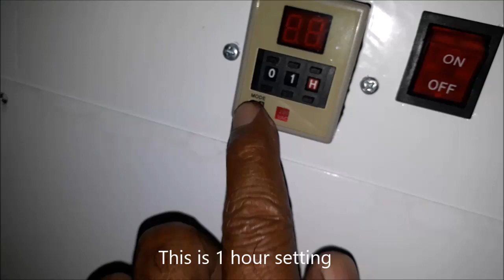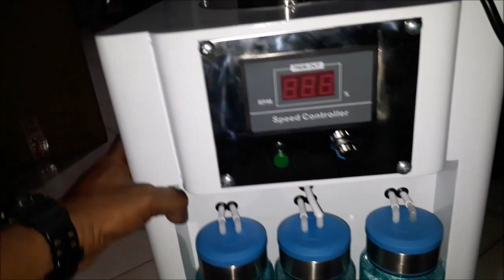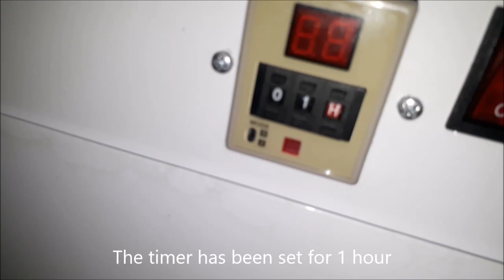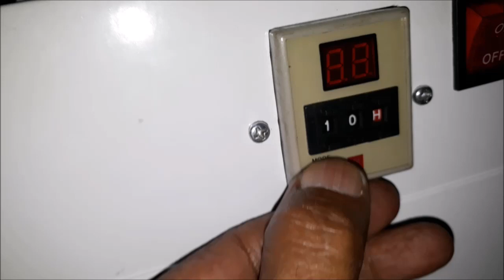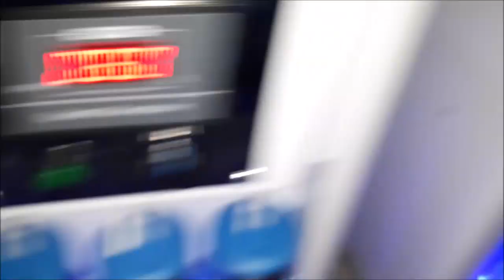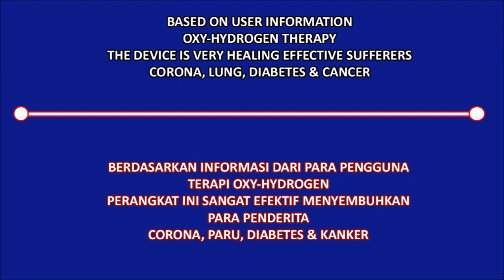How to use Joko Energy's Oxy Hydrogen therapy device New H-304A Part 1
This is the way to cure illness without pain
Introducing Joko Energy's newest Oxy-Hydrogen therapy device Model: New H-304A for health. Based on the experiences of users, Oxy-Hydrogen therapy has been proven to cure sufferers: Corona, Lung, Diabetes and Cancer

Therapy is carried out every day for 30-60 minutes to maintain a healthy body and 3-7 hours per day to cure diseases.

Please note that this device is still in limited production, for that for those who need it, please order first via the WhatsApp number below:

Teks Bhs.Indonesia

Inilah cara penyembuhan penyakit tanpa rasa sakit
Memperkenalkan produk perangkat terapi Oxy-Hydrogen terbaru Model: New H-304A dari Joko Energy untuk kesehatan. Berdasarkan pengalaman dari para pengguna, terapi Oxy-Hydrogen telah terbukti bisa menyembuhkan para penderita: Corona, Paru, Diabetes dan Kanker

Terapi dilakukan setiap hari selama 30-60 menit untuk menjaga kesehatan tubuh dan 3-7 jam per hari untuk penyembuhan penyakit.

Perlu diketahui bahwa perangkat ini masih di produksi secara terbatas, untuk itu bagi yang membutuhkan silahkan memesan lebih dulu via nomor WhatsApp di bawah ini: